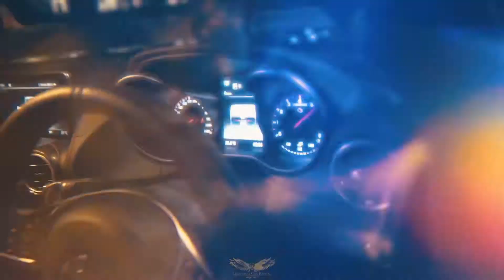Mercedes AMG GTS for Rent | Luxury Car Rental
Rent Mercedes AMG GTS

Daily RM 2300

Luxury Car Rental Malaysia

Facebook.com/luxurycarrentallegendary

Instagram.com.com/luxurycarrentallegendary